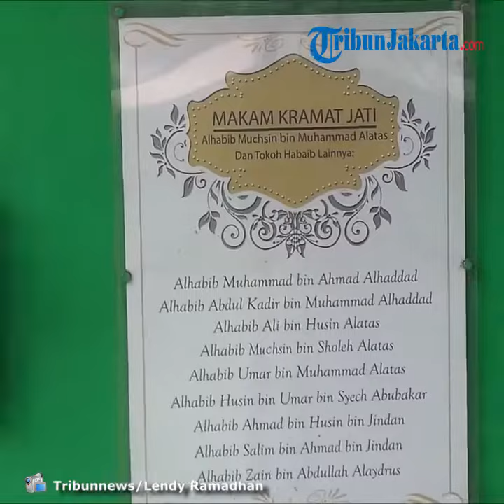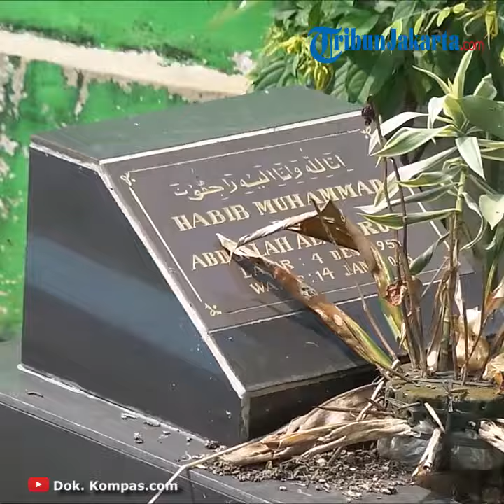Semenjak Badai Pandemi Corona Terjadi Makam Pangeran Jayakarta Tetap Buka Namun Sepi Peziarah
TRIBUN-VIDEO.COM, JAKARTA - Makam Pangeran Jayakarta (Achmad Jakerta) masih dibuka untuk umum, namun sepi pezuarah.

Hal tersebut terlihat di kompleks pemakaman, Jalan Pangeran Jayakarta, Jakarta Timur, Minggu (26/4/2020).

Halaman masjid yang menjadi jalan masuk menuju makam juga terlihat sepi, hanya ada tiga orang yang sedang berbaring.

Penjaga makam juga tidak terlihat di tempat saat awak Tribunnews melakukan peliputan di makam tersebut.

Sebagaimana diketahui, sebelum pandemi virus corona, makam Pangeran Jayakarta menjadi tempat wisata reliji maupun wisata sejarah.

Masyarakat Jakarta, khususnya Jatinegara mengenal Pangeran Jayakarta atas jasanya dalam berjuang melawan penjajah VOC Belanda.